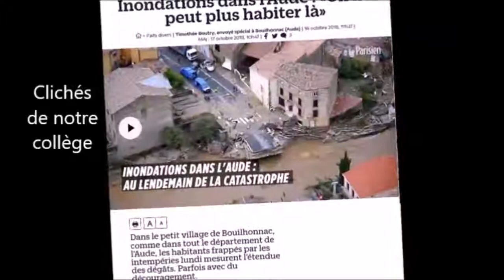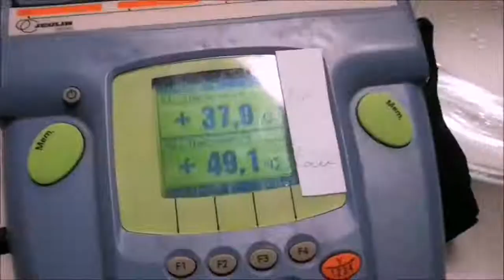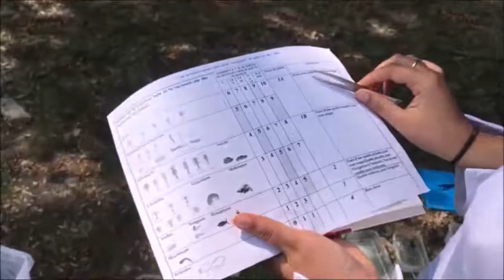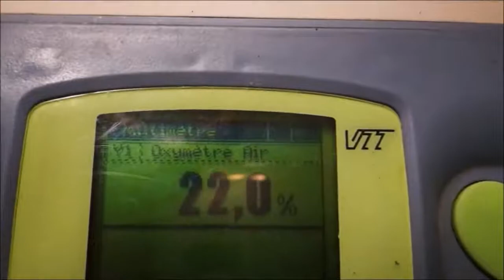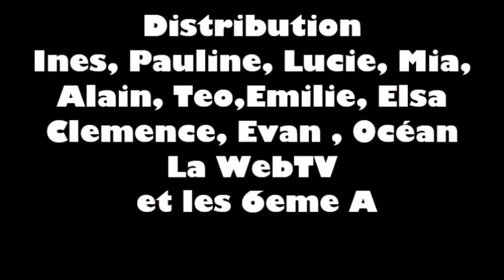Collège A Courrière Cuxac Cabardès (Académie Montpellier)" Octobre 2018... " Lumexplore Junior 2019.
"Octobre 2018 : des inondations aux solutions".
Lumexplore Junior 2019